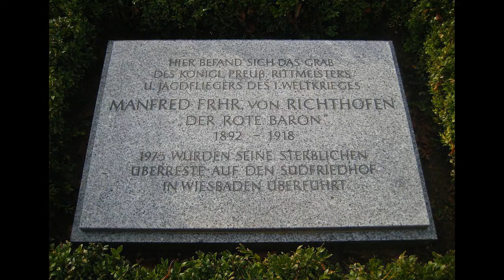Den første verdenskrig - del 3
Her kommer en video om første verdenskrig